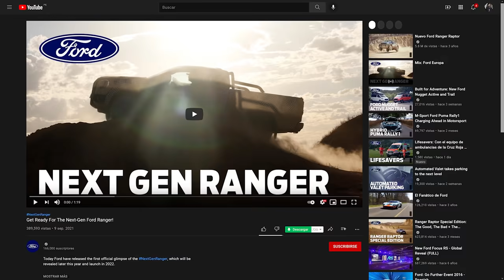¿QUE DIABLOS HIZO FORD CON LA RANGER? - EL DIOS DE LOS AUTOS INMORTAL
NUEVA FORD RANGER 2022 ACABA DE SER ANUNCIADA POR FORD Y REACCIONAMOS AL VIDEO EN DONDE VEMOS LA PICK UP TOTALMENTE CAMUFLADA. EL PROBLEMA ES QUE LOS RENDERS EN DONDE SE ASUME SE PARECERÁ A LA FORD BRONCO... NO PINTAN BIEN.